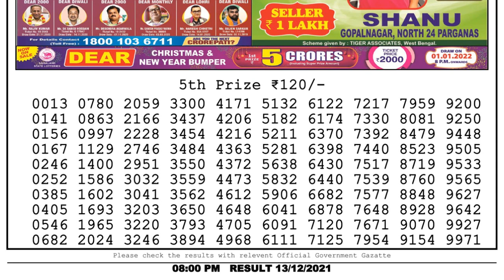Nagaland Lottery Sambad Result | Dear Lottery